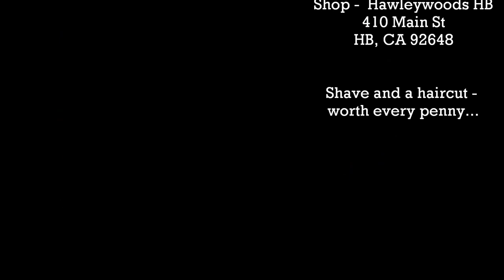Shave and a Haircut at Hawleywoods - Time Lapse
This is me having my hair cut and a straight razor shave at Hawleywood's Barber Shop (and Shaving Parlor) in Huntington Beach, CA.
Crank it up to 1080P for full resolution.

All shot on a GoPro Hero2.
Frames shot at 12/min @ 5 second intervals.   Played back at 1 frame per .10 seconds.